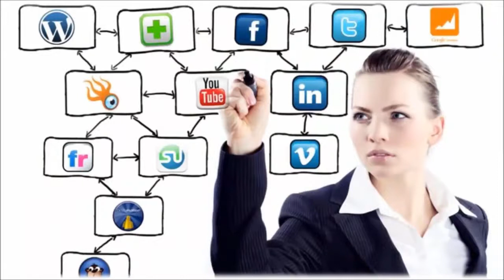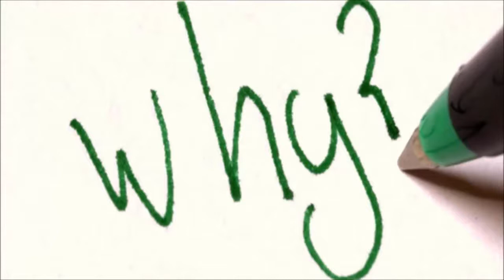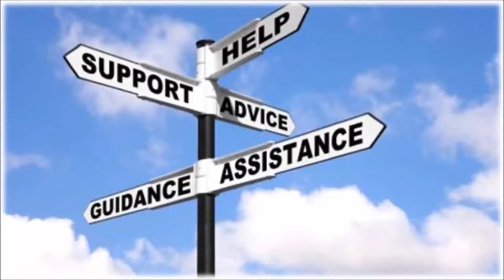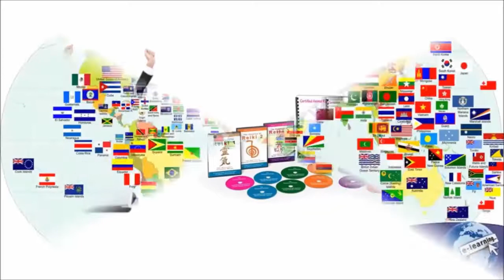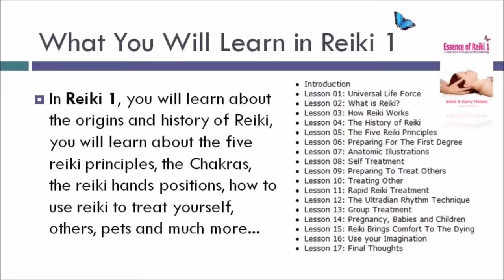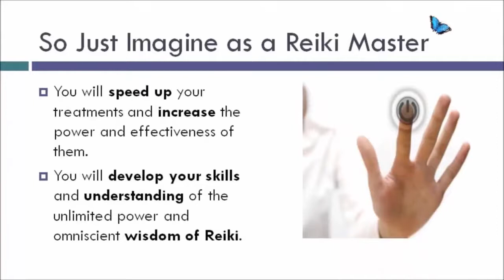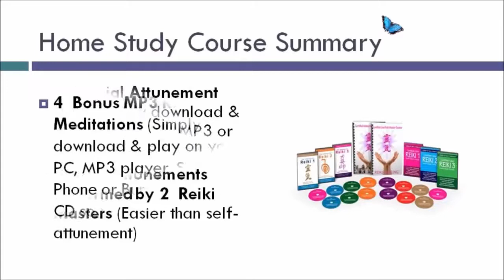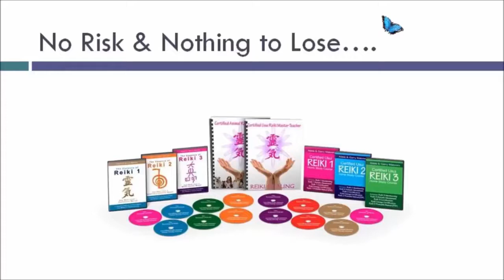Learn How to Be a Reiki Healer: Reiki Academy